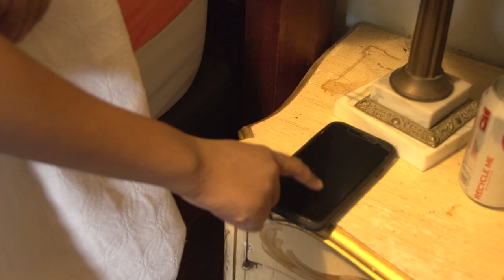Mushroom House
Directed by: Charles S.